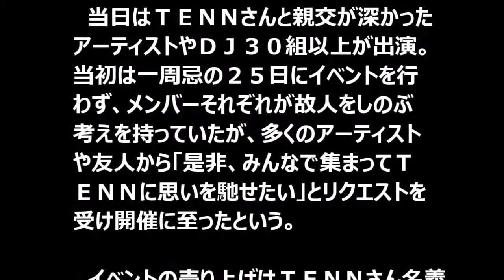TENNさん1周忌追悼イベント決定 音楽仲間30組以上出演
ヒップホップグループ「ＥＴ―ＫＩＮＧ」は１５日、昨年９月２５日に亡くなったメンバーＴＥＮＮさんの追悼イベント「ＯＮＥ ＬＩＦＥ.

TENNさん1周忌追悼イベント決定 音楽仲間30組以上出演 オリコン 9月15日(火)0時0分配信 TENNさん1周忌追悼イベント決定 音楽仲間30組以上出演.

ヒップホップグループ・ET-KINGのメンバーで、SPEEDの上原多香子の夫・TENNさんが、昨年9月25日に死去してからまもなく1年。命日の翌日26日に大阪の.